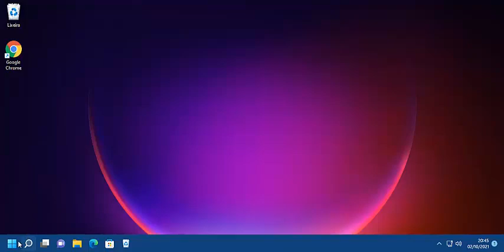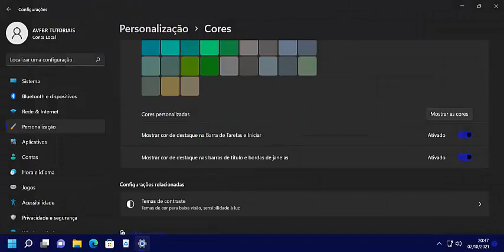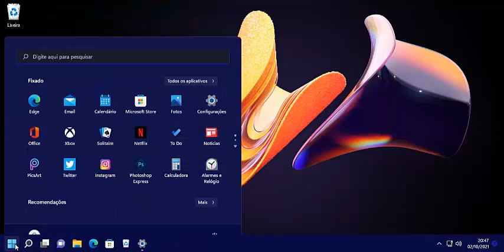Aprenda a Deixar o Menu Iniciar Do Seu Windows 11 Assim I SENSACIONAL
Fala galera, segue mais outra dica bem legal do canal, aprenda a deixar o menu iniciar do seu Windows 10 completamente personalizado